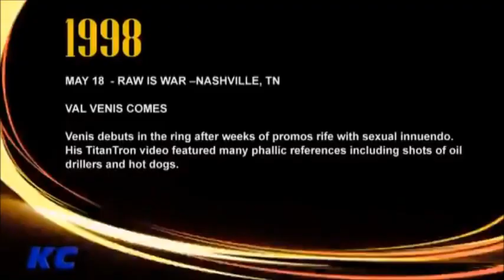Vince Russo on Val Venis gimmick + Jenna Jameson naked in Bruce Prichard house